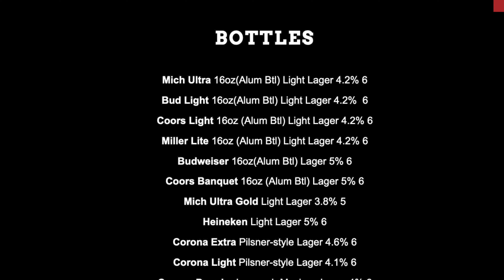Beers, Burgers, Buns and... **Cold Beers and Cheeseburgers** This Place Is FORKING AWESOME!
**HAPPY EASTER TO OUR WE'RE FORKED UP FAMILY**

@Cold Beers and Cheesebu

- It's 100% Free!